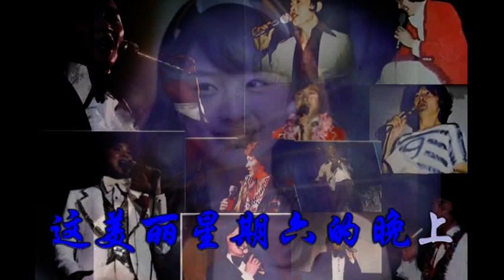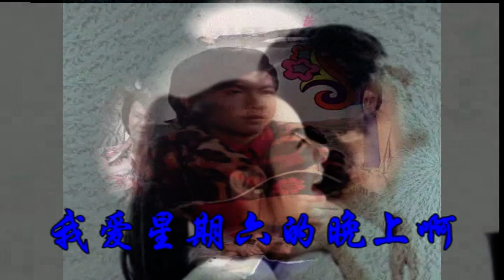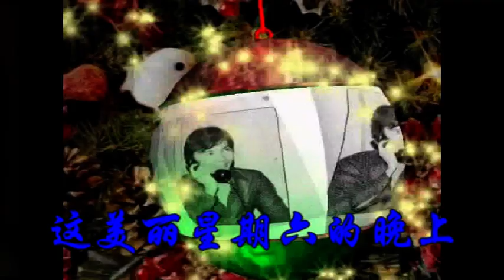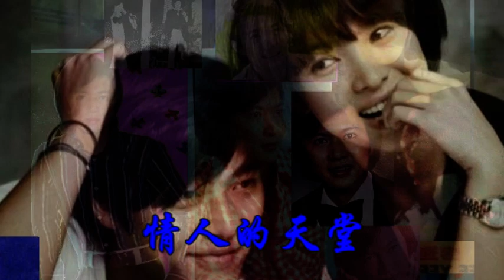星期六的晚上 Dancing On A Saturday Night（李逸）.mpg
这首歌 (星期六的晚上) 并没有收录在李逸的唱片专辑里，是由Barry Blue唱的英文歌曲 Dancing On A Saturday Night 所翻译过来的一首很轻松的歌曲。